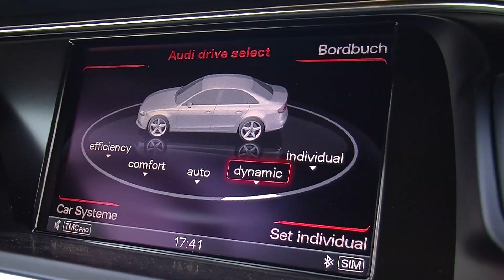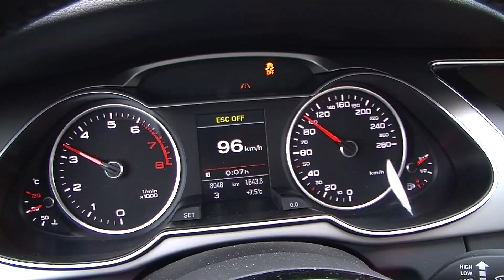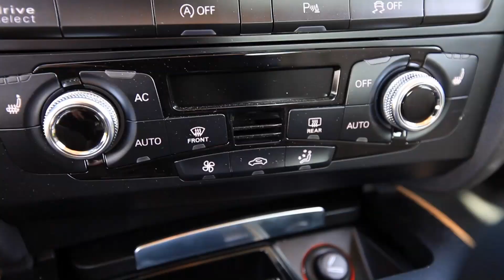Einzeltest Audi A4 2.0 TFSI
Der Bestseller Audi A4 startet mit verbessertem Design und Antrieb ins neue Jahr. Fahrbericht der überarbeiteten Limousine.